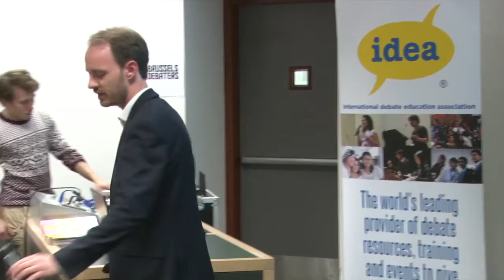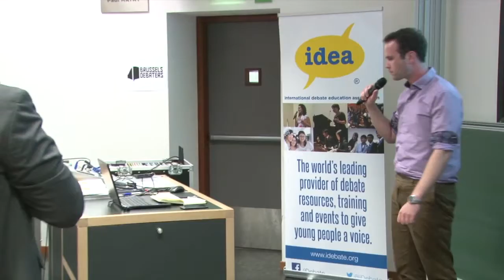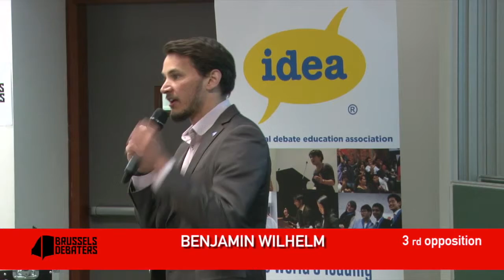SpeakUP! - Parental Leave - Student Debate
Should parental leave be compulsory for fathers?

This was the motion of IDEA FR's first 'live' debate which took place at the Solvay Solbosch Campus in Brussels on 28 May.  IDEA FR for this event partnered with Debating Europe, Solvay Debate Society and Brussels Debaters.